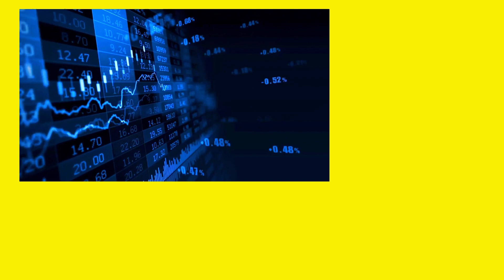L'ALGÉRIE adhère à la BANQUE des BRICS !!!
Adhésion officielle de l’Algérie à la Nouvelle Banque de Développement (NBD) des BRICS,